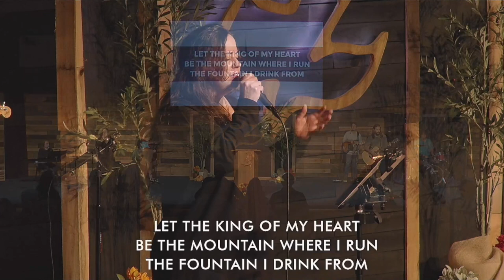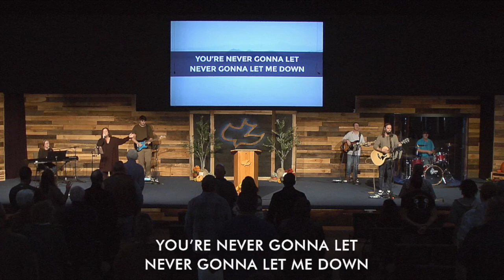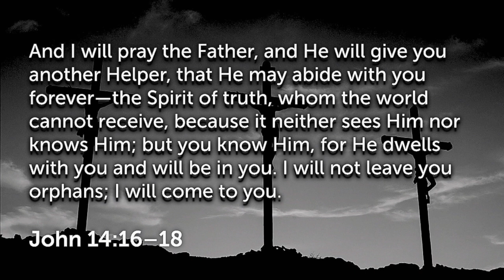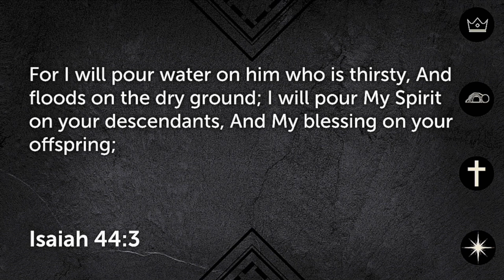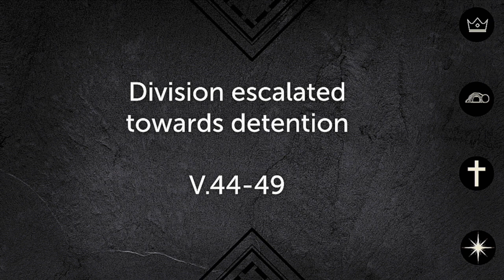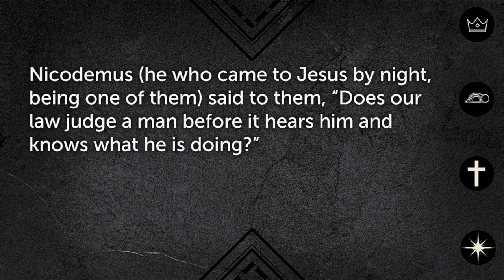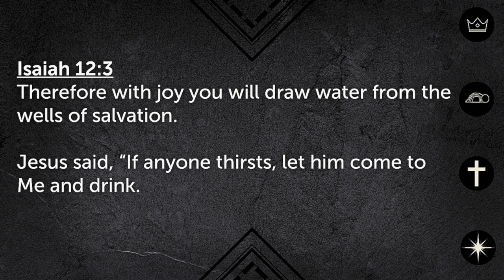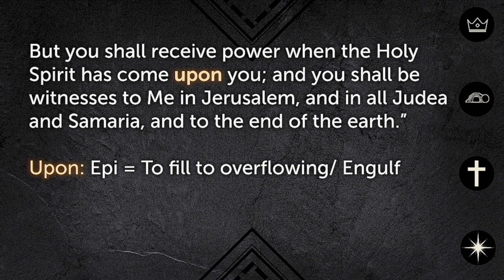John 7:37-53 - Taking A Fresh Look At Jesus' Successor